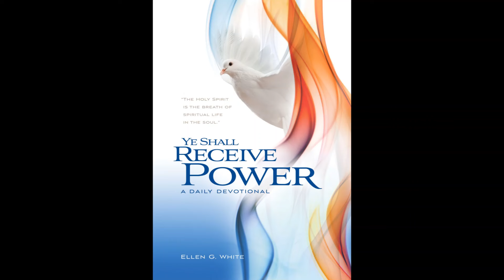4 di yüli, Wòrdu huza komo un poder pa Dios